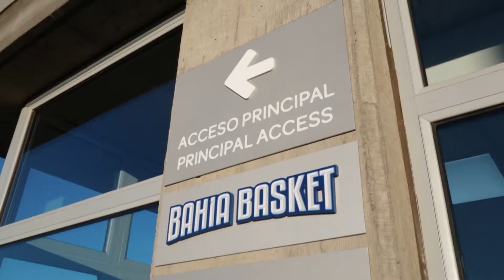Macri visitó un centro de entrenamiento de alto rendimiento deportivo en Bahía Blanca